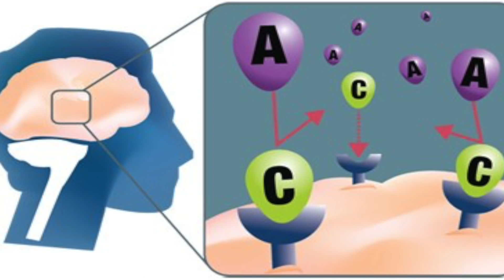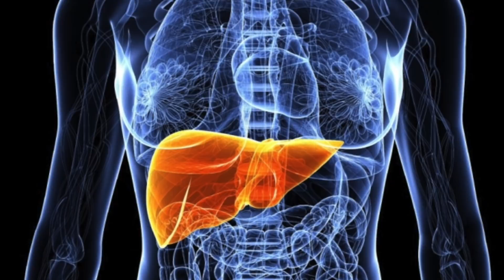Healthy Caffeine Alternative | Theacrine- Buzz Without the Crash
Healthy Caffeine Alternative | Theacrine- Buzz Without the Crash: Thomas DeLauer… Get more bio hacks
What is Theacrine? Theacrine’s unique properties have some hailing it as the next breakout star of the supplement industry. Theacrine (trademarked Teacrine) is an alkaloid molecule that appears to work in a similar way to caffeine.  It’s an alkaloid molecule – which simply means that it’s a naturally occurring substance derived from plant extracts. In its natural form, Theacrine is typically found in a traditional Chinese tea known as Camilla assamica, or as it’s more commonly known, Kucha.

How Does Theacrine Work?  Researchers have determined that theacrine works in two primary ways: it facilitates adenosinergic neurotransmission and dopaminergic neurotransmission. That means that theacrine enhances physical energy by causing adenosine-signaling changes similar to caffeine   (1)

Theacrine vs. Caffeine:
- Theacrine has shown early promise in recent studies

- It appears to offer effects similar to caffeine – but with less tolerance

- That means you can continue taking theacrine in small dosages to achieve the same effects over time

- Theacrine has energy boosting effects similar to caffeine without the jitters, crash, and habituation that often accompanies caffeine

While theacrine is very similar in molecular structure to caffeine, it is very different when it comes to actions: Tolerance to caffeine builds much more quickly than to theacrine. A caffeine tolerance can form in four to five days!

A recent study published in the journal Pharmalogical found that after seven days of Theacrine supplementation subjects showed no signs desensitization. Simply put, Theacrine users can expect the same level of high potency with nearly every dose, without experiencing a decrease in effectiveness over time.
- While people enjoy the energy boosting effects of caffeine, the substance is often associated with an unpleasant "crash" wherein energy fades and mood falls.
- Caffeine’s stimulating properties can also make it difficult to rest following a workout or to fall asleep.
- Theacrine’s unique mechanisms of action do not lead to the same energy and mood crash or cause the same difficulties falling asleep  (1,2)

Additional Known Benefits: Mood Enhancing Effects-
 - Dopamine is one of the primary neurotransmitters in the brain, and is responsible for controlling pleasure centers in the brain.
- Studies indicate that a single dose of Theacrine has the ability to elevate levels of dopamine in the brain.
- Additionally, further analysis showed that after seven days of Theacrine supplementation, the damaging effects of chronic stress and anxiety on the body are significantly reduced  (3)

Improved Liver Function and Detoxification  (Glutathione)
- Too much oxidative stress has been linked to a number of degenerative health conditions such as heart disease, cancer, and Alzheimer’s.
- In order to combat the potential hazards of excessive oxidation, our bodies are equipped with a number of potent antioxidant defense mechanisms – glutathione.
- Studies indicate that following 7 days of Theacrine supplementation subjects showed elevated levels of glutathione inside cells, which suggest that the liver receives a secondary benefit from supplementation  (4)

References:
1) Theacrine Review | Uses, Side Effects, and Benefits. (n.d.). Retrieved

2) Low-dose oral caffeine induces a specific form of behavioral sensitization in rats.

3) Locomotor activation by theacrine, a purine alkaloid structurally similar to caffeine: involvement of adenosine and dopamine receptors.

4) Theacrine, a purine alkaloid obtained from Camellia assamica var. kucha, attenuates restraint stress-provoked liver damage in mice.

5) Theacrine, a purine alkaloid with anti-inflammatory and analgesic activities.

6) Cognitive Performance and Mood Following Ingestion of a Theacrine-Containing Dietary Supplement, Caffeine, or Placebo by Young Men and Women.